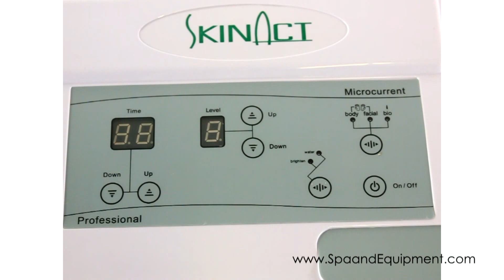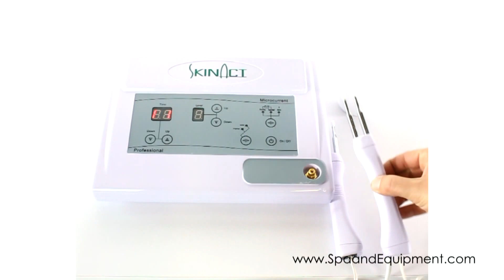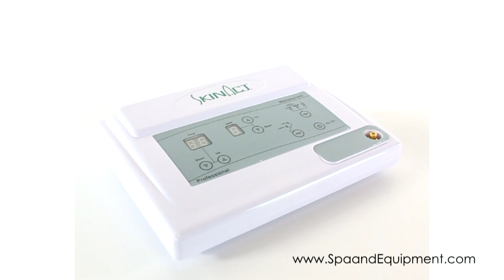Microcurrent Bio-Lift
Often called the "Lunchtime Facelift" or "Non-surgical facelift", Microcurrent Technology utilizes electrical impulses to help increase ATP and collagen production. This enables the tightening and toning of the skin and muscles in the treatment area to provide a youthful and vigorous look,